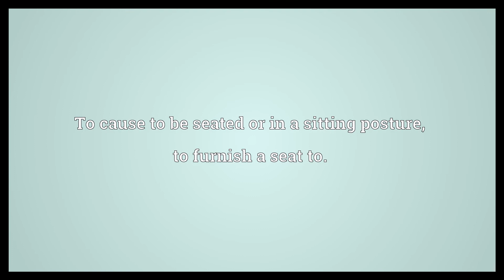Sit down Meaning